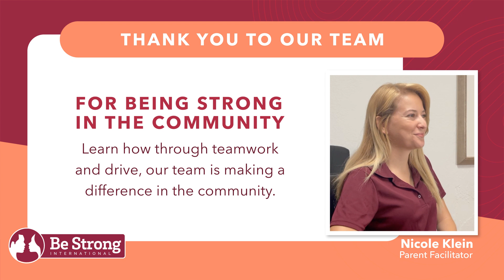Nicole Klein - Be Strong International Team Member Testimonial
Watch as our team member, Nicole Kelin, shares her personal testimony of her experience from working at Be Strong International.

What did you think about the amazing starfish story? We can't lie, it might have made us tear up!